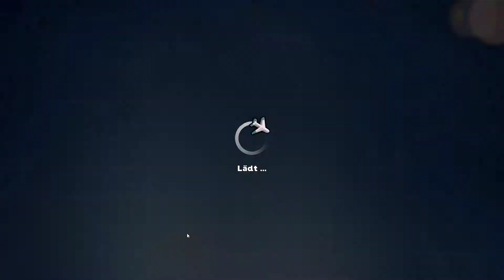AMBER'S AIRLINE - HIGH HOPES ✈ 15: Große Mädchen weinen nicht ✈ LET'S PLAY | DE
Let's Play AMBER'S AIRLINE - HIGH HOPES
Kommentiertes Gameplay von und mit Trin [2018]

AMBER'S AIRLINE - HIGH HOPES
Ein Time-Management Spiel aus dem Hause
Old Skull Games & Gamehouse

Offizielle Seite:

Lerne Amber Hope kennen, angehende Flugbegleiterin der Snuggford Airlines. Schon seit ihrer Kindheit träumt sie davon, zu exotischen Orten auf der ganzen Welt zu fliegen. Aber bevor sie Teil der hochkarätigen Flugbesatzung werden kann, muss sie ihre Prüfungen bestehen. Das wird gar nicht so einfach werden, und sie braucht dafür unbedingt deine Hilfe!